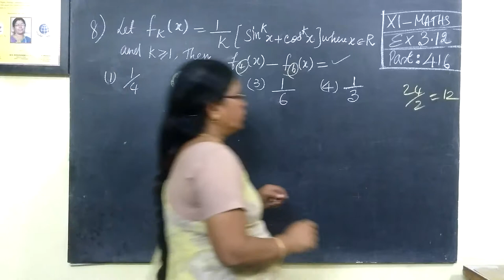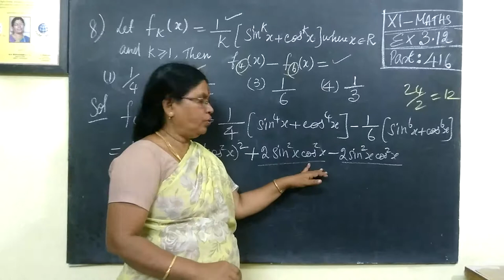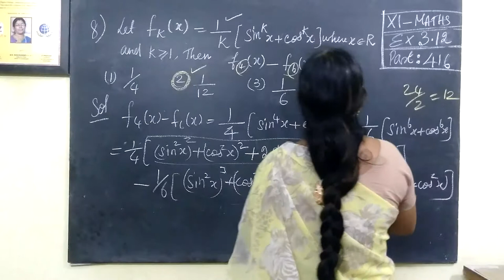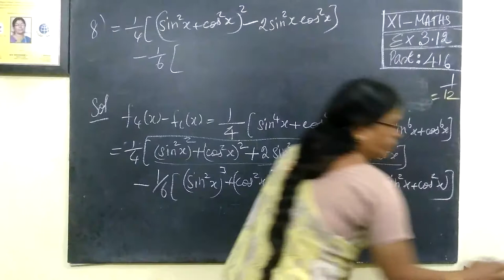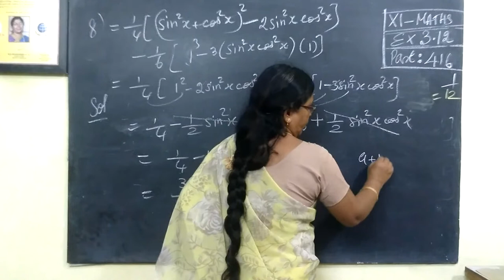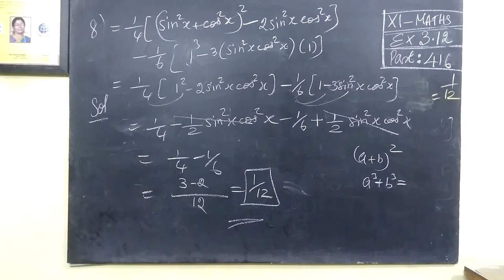11-M-[ Ex-3-12 - 8 ] One mark-Detail Trigonometry @Gomathi Maths and English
11-M-[ Ex-3-12 - 8 ] One mark-Detail Trigonometry   @Gomathi Maths and English